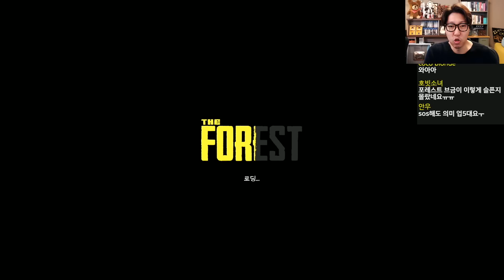대도서관] 더 포레스트 정식판 14화 - 강추! 식인종 섬 탈출 게임! (The Forest)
*180516 대도서관] 더 포레스트 정식판 14화 - 강추! 식인종 섬 탈출 게임! (The Forest)